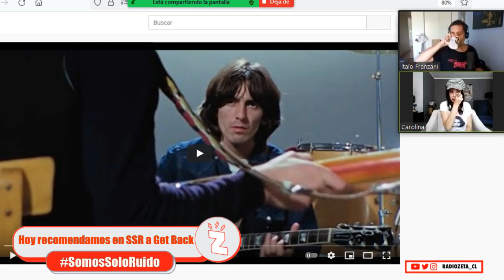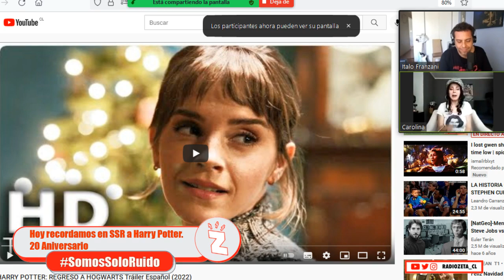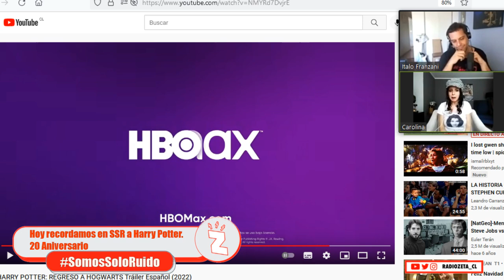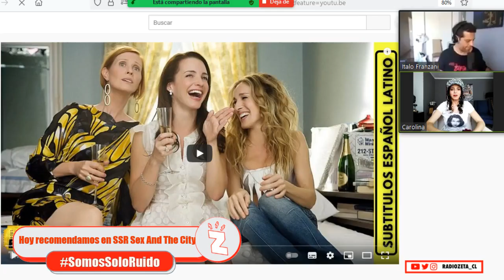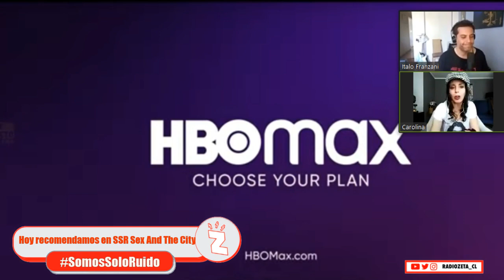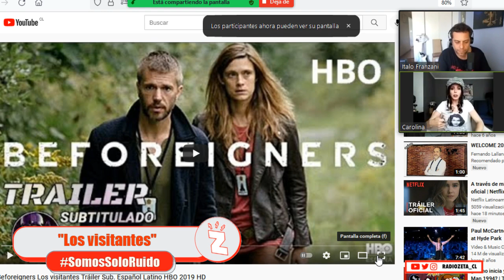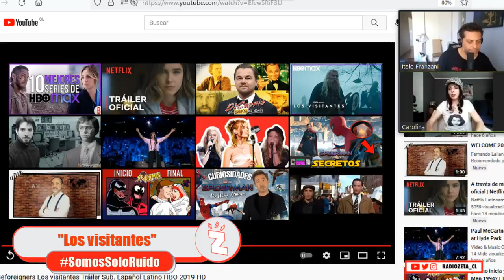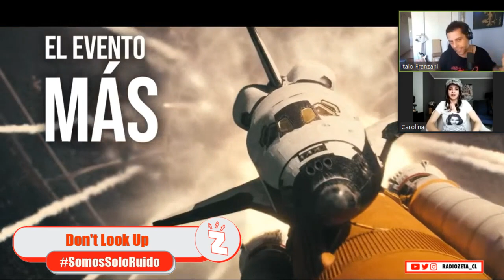Radio Zeta: Somos Solo Ruido, Recomendaciones para ver (04.01.22)